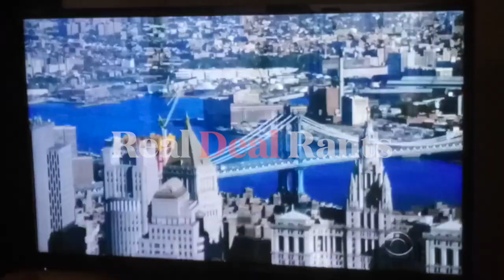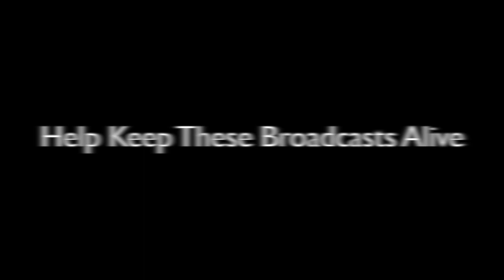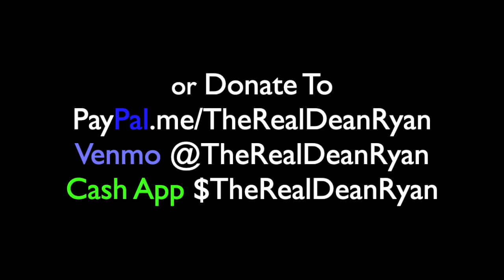Real Deal Rants by Dean Ryan "Modern Television"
Classic Real Deal Rants by Dean Ryan "Modern Television"
(Originally Aired April 2021)
For all your Real Deal Retail NEEDS
Visit our Online Store @ RealDealMedia.TV/store
Your Purchase Fuels This Broadcast!
Become a Real Deal Member Today!
Join Today! at RealDealMedia.TV/membership
Members get Full Episodes,Exclusive Content, including Additional Shows,
Custom Podcasts, RDM Original Films, Music Videos and VIP LIVE Chat
Social MediaOutlets
Facebook.com/TheRealDeanRyan
Telegram T.me/RealDealMedia
Gab.com @DeanRyan
Getrr.com @Jalumbo
Facebook.com/RealDealMediaTonight
Flote.app/RealDealMedia
Join us Nightly as we filter through the latest news in our Changing World
Facebook.com/TheRealDeanRyan
Facebook.com/RealDealMediaTonight
YouTube.com/DeanRyanTV

Archived @
Brighteon.com/channels/RealDealMedia
Rumble.com/user/realdealmedia  -

Real Deal Media Official Podcast Ch.
Anchor.fm/realdealmedia